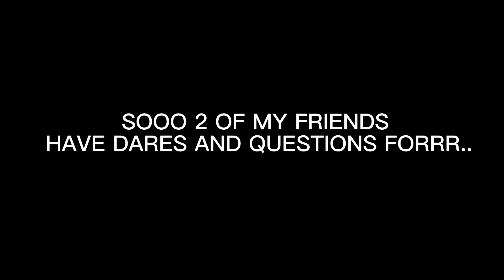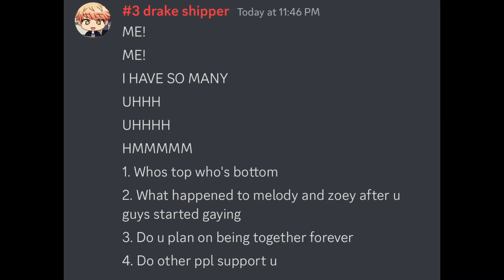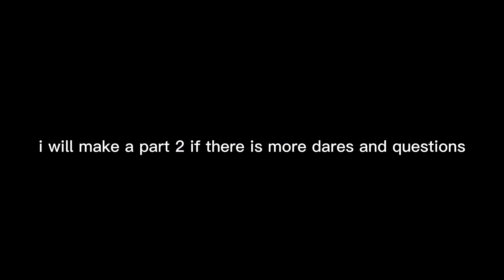Drew and jake do dares and answer questions! (Dares and qna) ( ft. @alyxdreamer._. and danie!! :D)